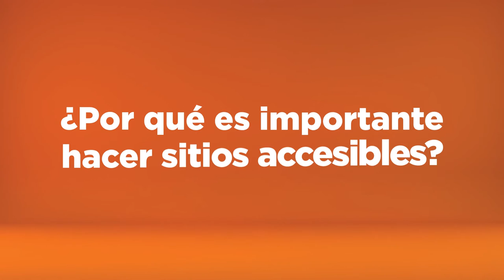Microaprendizaje: ¿Qué es la accesibilidad web?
Un video que explica qué es la accesibilidad web. Este recurso forma parte de la serie Microaprendizaje ¿Qué es? del área Accesibilidad, producida en el marco del plan Aprender Conectados.